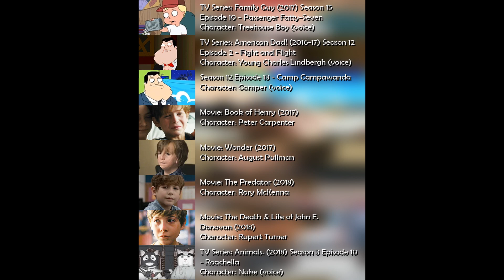December 2023 Edits Compilation